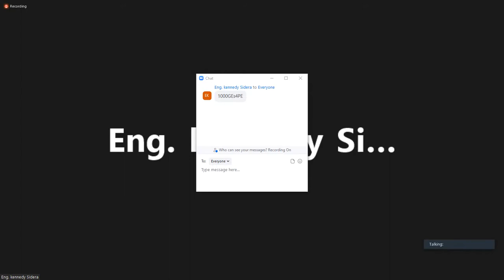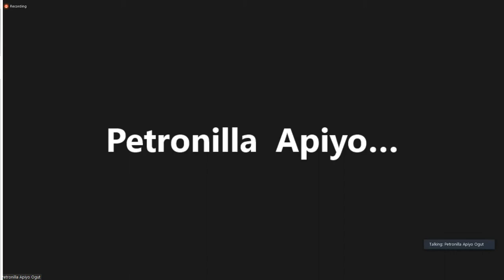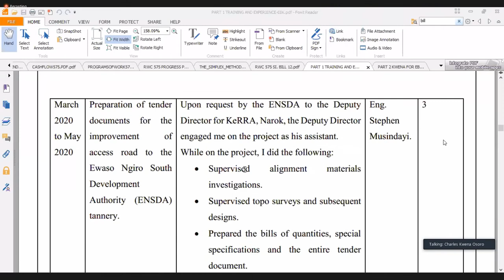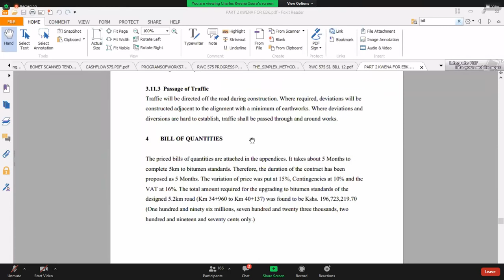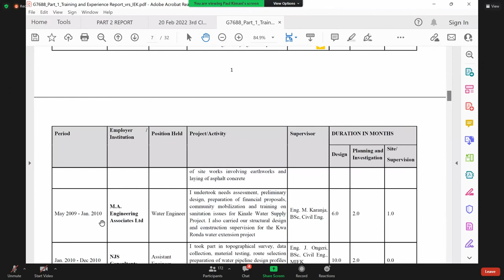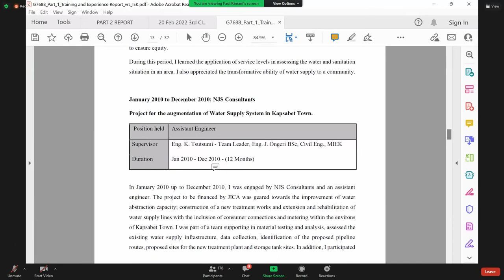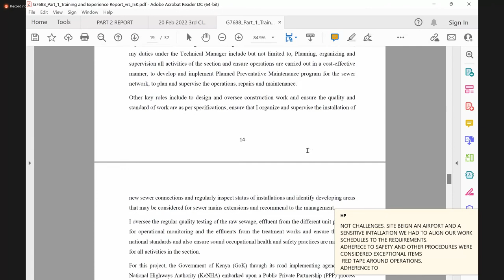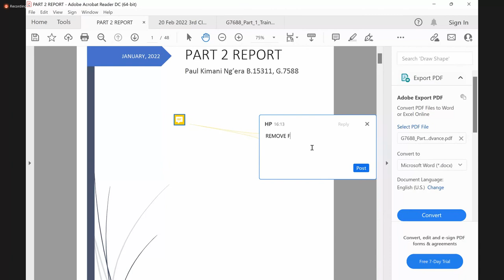PIP Mentorship Training Webinar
Professional Interview Preparation Webinar